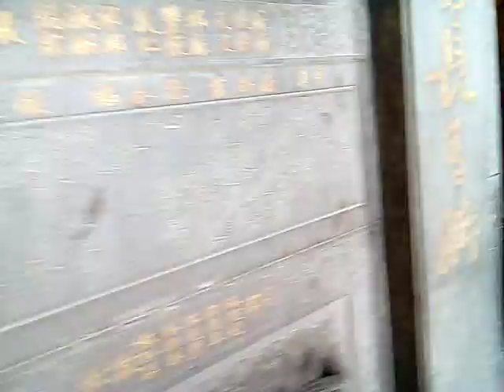VID 20180218 111830鹽水護庇宮